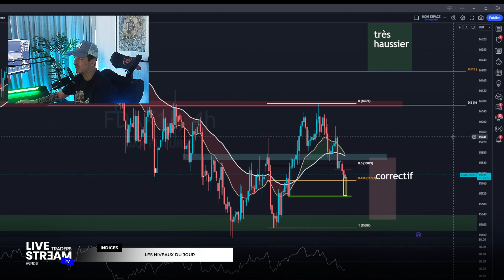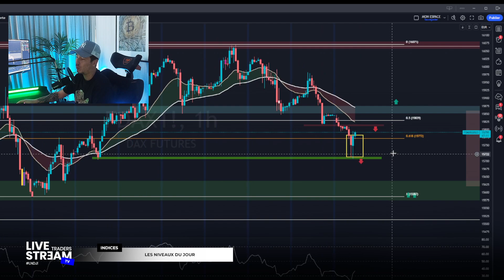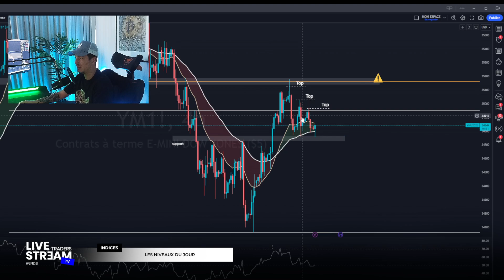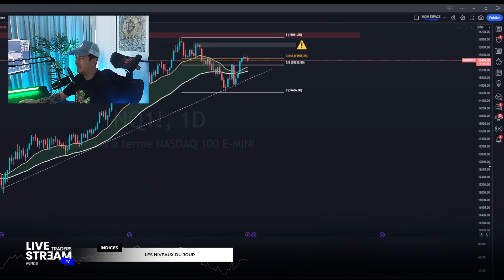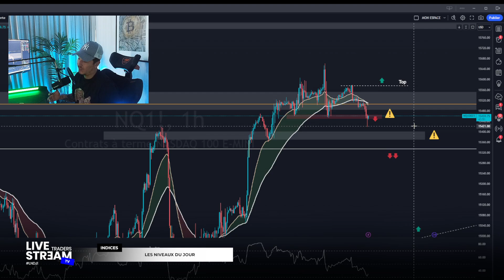DayTrading 05.9 | Plans du jour : retour aux affaires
🎁 La conférence gratuite pour bien commencer le Trading et valider les challenges des PropFirms